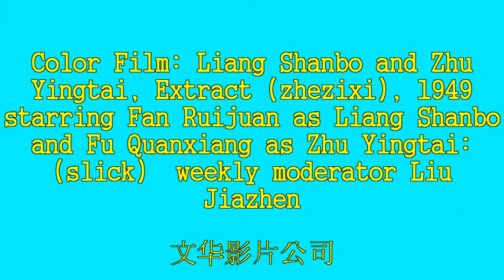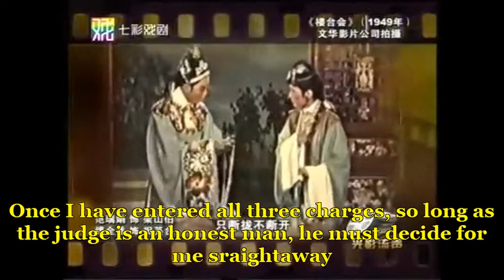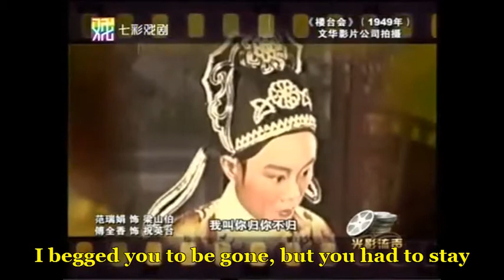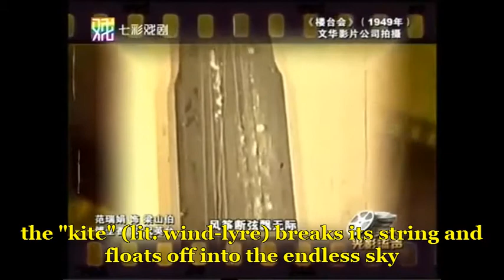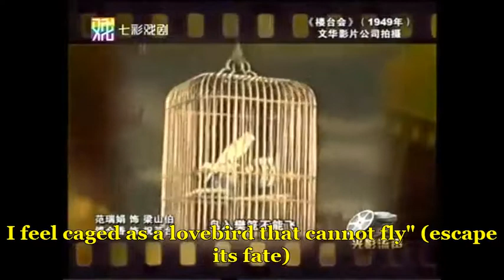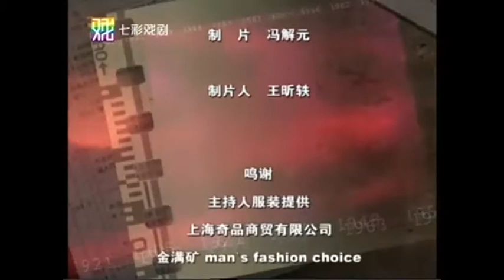Single-Act Operetta, "Meeting on the Balcony", from Tragical History of Liang-Zhu, color, 1949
Our previous upload was of the 1953 35mm 2 hr "full" version of the play/opera; here we discover an earlier chunk of the same (old) story about lovers who couldn't get their gonads straight - or, if you will, of platonic homo-erotic pastoral musical comedy. (TAKE THAT). But it was made 4 years earlier, and without the benefit of the Shaoxing Opera diva Yuan Xuefen, who presided over (most) all the other grand cinematic renderings of these "minor" opera stories under Mao (and Zhou Enlai of course.

What makes this particular antique in the attic perhaps more interesting than its Grand Ballroom Cinema downstairs is the precision and intricacy of the film design. It is truly a hybrid of expert stagecraft and unexpectedly ingenious framing and shot-distance variance. While the "full" 1953 version has little or none of the above pluses.

Why this undexpected discrepancy, of the old far surpassing the new? That's a question that deserves a full excavation of who and how things were done (or not) in the creation of a "filmed opera" genre, something which I am undertaking in my current in progress blog update

More later. BUT if it comes down to it, skip the 1953 film, and watch THIS.